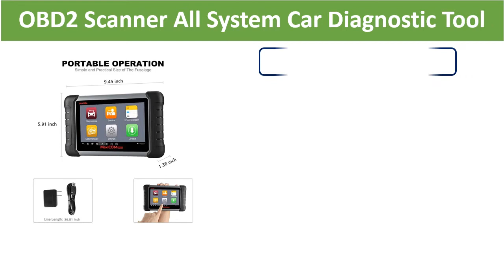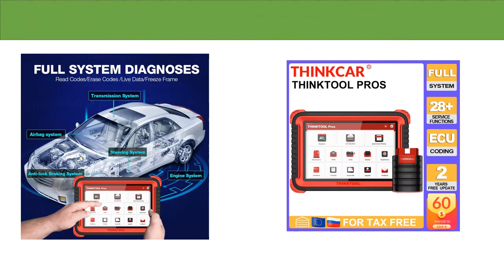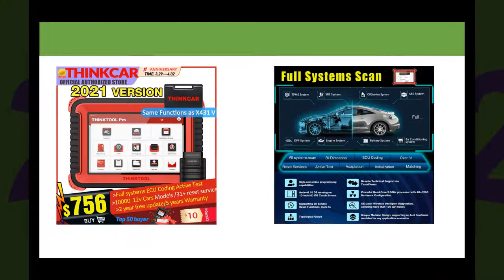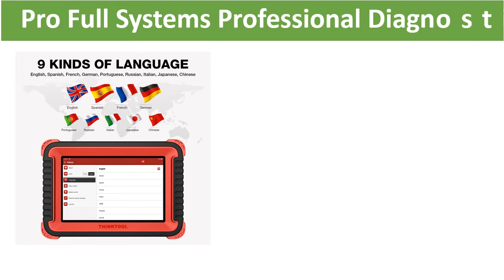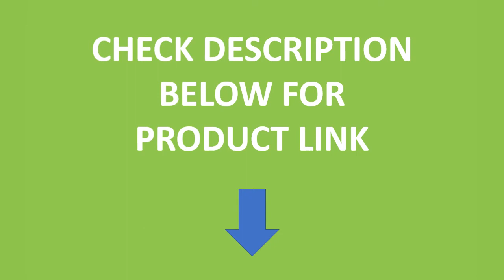Top 5 Best OBD2 Key Programmer In 2021 | Best OBDII Diagnostic Tool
Check The Link for Buy & Details:
01. Thinktool Pro Auto OBDII Diagnostic Tool Full System ECU Coding Key Fob Program Surpass Launch X431 V Pro Professional Scanner

02. Thinkcar Thinktool Pro Full Systems Professional Diagnostic Tool ECU Coding Key Fob Program Adblue 31+ Reset pk LAUNCH X431 V

03. Autel MaxiCOM MK808 OBD2 Scanner Automotivo Car Diagnostic Tool OBD 2 EScaner TPMS Code Reader OBDII Key Coding CRP 909X CRP909

04. THINKCAR THINKTOOL Pros auto Diagnostic Tool 10" Full System ADAS OBD2 Code Scanner 28 Reset Function online Program pk x431 V+

05. Autel MaxiCOM MK808 OBD2 Scanner All System Car Diagnostic Tool Automotive Tools Auto Code Reader Key Coding CRP 909X CRP909

5 best obd2 key programmer review 2021
5 best key programmer in 2021
top 5 best obd2 key programmer 2021
cheap obd2 key programmer
top 5 best obd2 auto key programmer 2021
5 best obd2 key programmer 2021